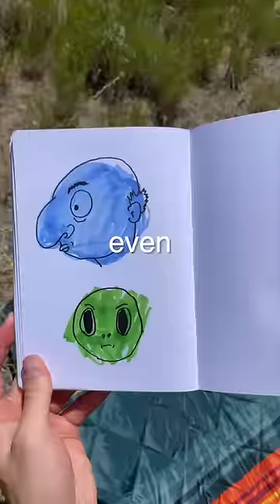Finding How Long it Takes to Sunburn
Today we find out how long it takes to get a sunburn.